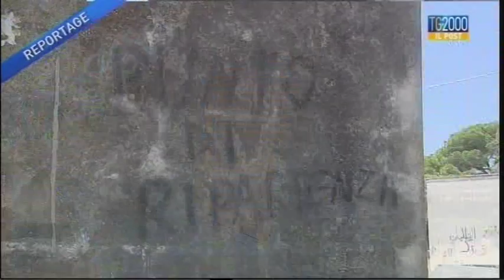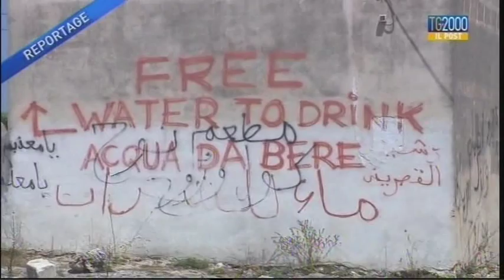Tg2000 il Post:"I nuovi schiavi" di Barbara Masulli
Con il nostro TgPost torniamo nelle campagne pugliesi, in particolare in quelle di Nardò e di Rignano Garganico, per raccontarvi non solo le condizioni di sfruttamento in cui sono costretti a lavorare tantissimi braccianti, stranieri e non, ma anche per mostrarvi dove e come vivono.